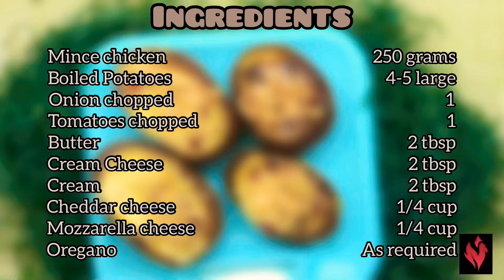Jacket Potatoes || Baked Loaded Potatoes || Cheesy Potatoes || Recipe By Flames n Flavours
Salam!
This Video is about Baked Cheesiest Loaded Jacket Potatoes made easy to try!
Health Benefits and facts about Potatoes:
- Potatoes are packed with nutrients such as Fibers, Vit C, Vit B6, Potassium etc.
- Contain Antioxidants
- May Improve Blood Sugar Control
- May Improve Digestive Health
- Naturally Gluten Free
- Incredibly Filling

I may assure you that efforts are focused to keep our recipe simple and well conversant for ease of our food taste lovers. The main theme in each recipe is centered to maintain sumptuous taste when tried in its all perspective.
Our endeavor is to ensure that our followers are not disappointed at any stage besides ensuring that quality and taste is not impaired at all cost, especially when copied and shared with family.
Nevertheless, human errors and uncontrolled factors may at times unnoticeably takes a lead, however the same will also be addressed as and when noticed. Moreover, unintentional mistakes / omissions in presenting right stuff may also please be ignored.

Feedback / Suggestions:
It is but natural that one will always be eager to give its best shot and expect a pat in written. Likewise, our sole resolve is to meet the desire of our prime visitors and give them easy way out for better dishes.
Your comments is always very encouraging for our team and carries with us for our inspirational uplifting.
Please, please do comment, even if it’s a single word, as the same gives us impetus to do more in our food style.
Recipe and Direction:
In order to facilitate our valuable clients / visitors, we have added separate pages for each recipe
Musician: @iksonmusic